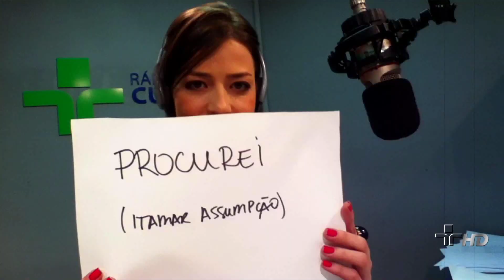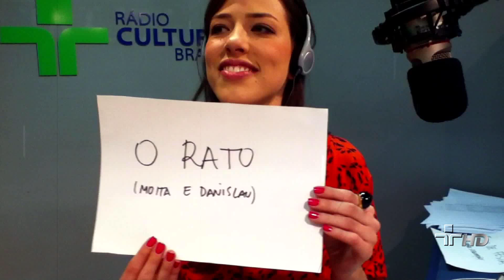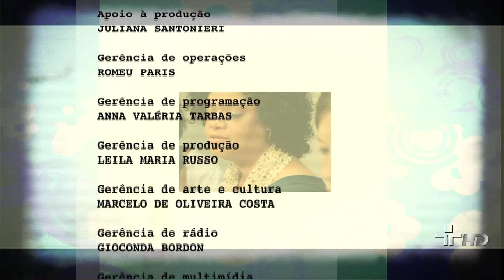Porcas Borboletas: ode a Itamar Assumpção